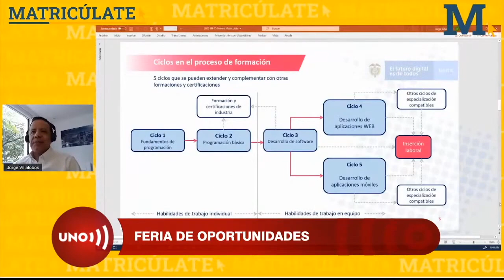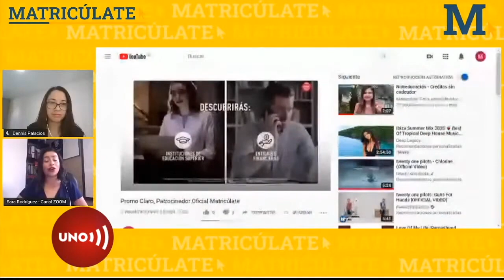Feria virtual muestra toda la oferta académica de Colombia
Toda la oferta académica de Colombia está, desde hace una semana en una sola plataforma destinada a orientar a los estudiantes que estén escogiendo carrera.